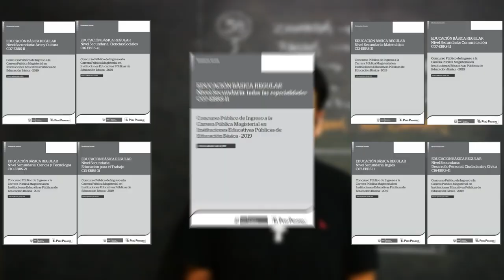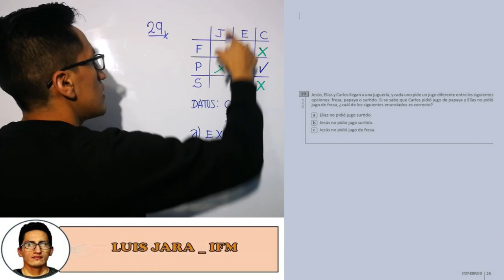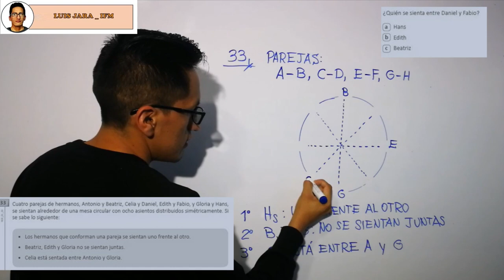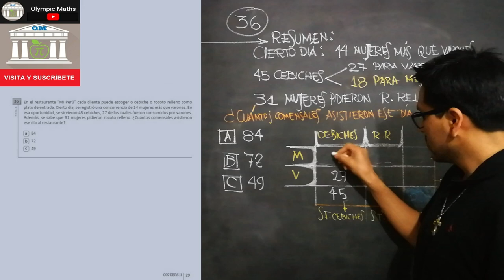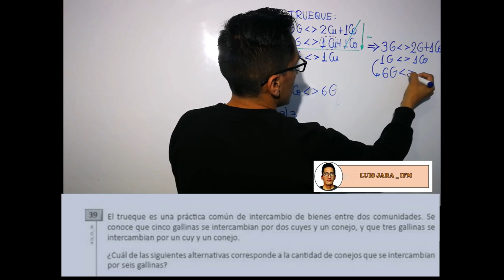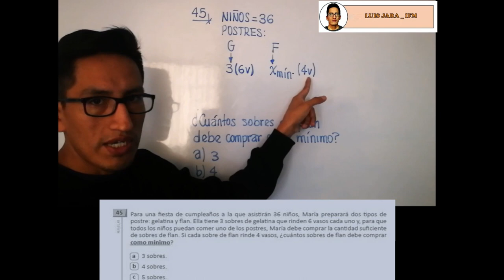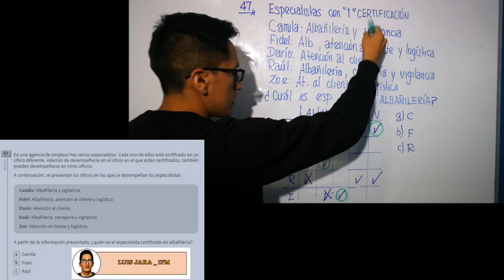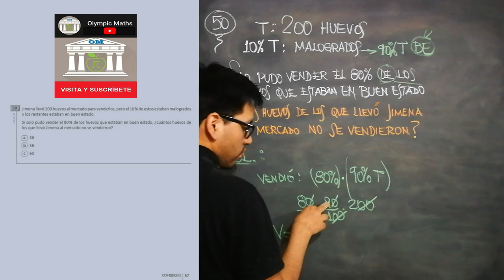👨‍🏫Concurso_Carrera Pública Magisterial Perú19'| RAZONAMIENTO LÓGICO [Olympic Maths & Luis Jara_IFM]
En esta quinta entrega de Olympic Maths, en cooperación con Luis Jara_IFM, se desarrolla el apartado de Razonamiento Lógico de la última evaluación que se hizo a los docentes a nivel nacional. Este es un vídeo referente para futuras evaluaciones.

Deseamos apoyar de manera óptima con la comprensión y asimilación de los ejercicios para los docentes de todas las especialidades. El contenido también está dirigido a estudiantes de los diferentes niveles.